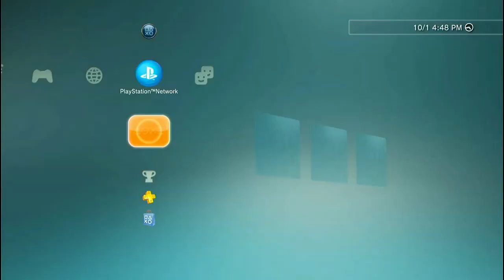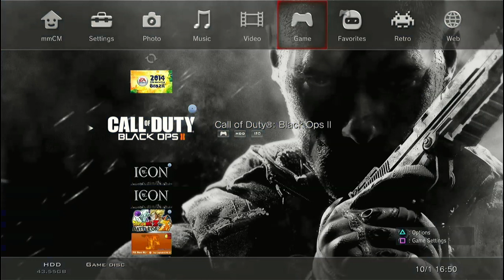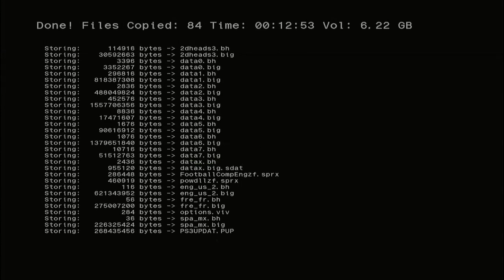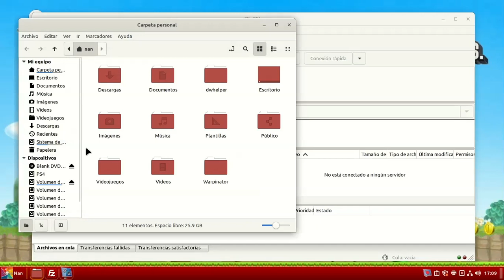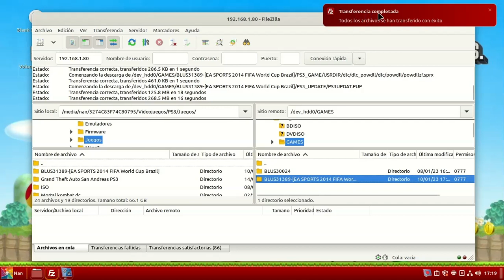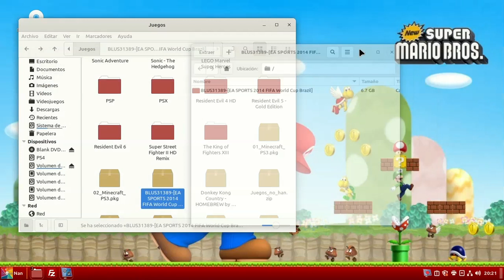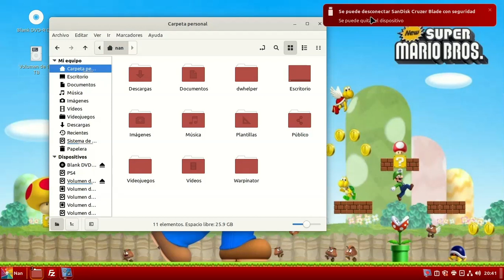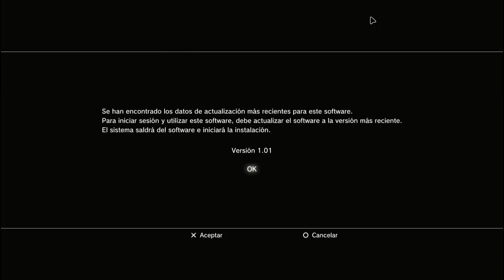Playstation 3 juegos en carpeta CREAR, COMPARTIR Y JUGAR DESDE USB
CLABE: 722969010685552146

Únete como miembro del canal y obtén beneficios como mi numero de WhatsApp para apoyo en tus dudas, ademas de que tu nombre aparecerá en mis vídeos.

SUPER GRACIAS, sería de gran ayuda y me permitirá seguir dedicando tiempo a la creación de estos vídeos.

También puedes apoyarme con un SUPER GRACIAS, sería de gran ayuda y me permitirá seguir dedicando tiempo a la creación de estos vídeos.
También puedes formar parte del canal como miembro en el botón UNIRSE
Grupo de facebook Evolucionan ÚNETE